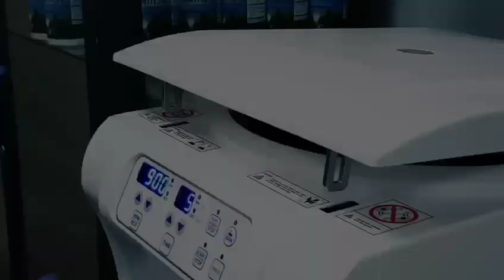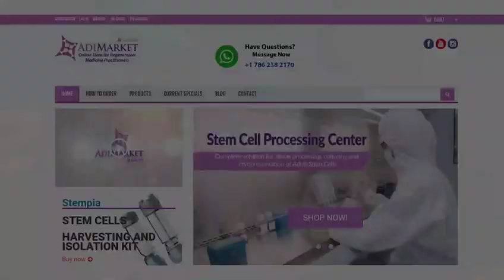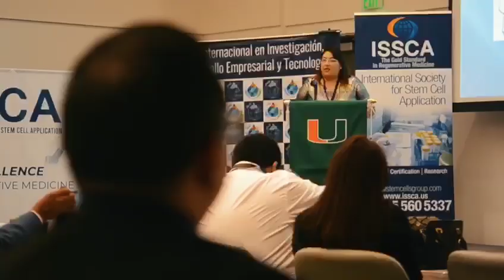Global Stem Cells Group Corporate Video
At Global Stem Cells Group, we believe Stem Cell research and regenerative treatments are the future of medicine. That’s why our focus is on bringing cutting-edge Stem Cell information and research to our network of doctors, to ensure their patients get the best possible care. We work constantly to find and develop new treatments and make them available to physicians and patients. Additionally, we work closely with patients, educators, physicians, regulators and policymakers to foster engagement and develop materials that promote stem cell technology.

Global Stem Cells Group’s mission is to become the world leader in adult stem cell therapies and physician training in stem cell protocols and medical procedures, and provide superior regenerative medicine products and supplies to the medical community. Our synergistic strategy positions us on the leading edge of stem cell research, physician education and patient care.

Global Stem Cells Group is a collective of leading edge companies in the explosively-growing stem cell therapy market. As the parent company, GSCG specializes in leading-edge stem cell research, patient applications, and physician training.

 Each operating company specializes in specific areas related to the stem cell industry. These companies provide research, education, tools and medical procedures and standards to physicians and patients interested in the many benefits that stem cell therapies have to offer. The company’s subsidiary businesses service various aspects of the field of Regenerative Medicine.